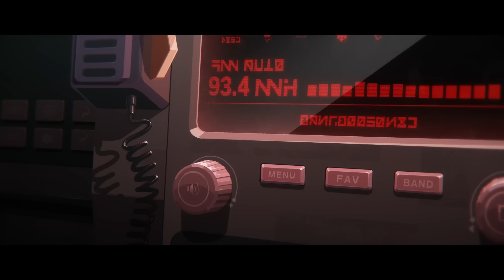Zenless Zone Zero | Jane: Bajo Arresto [Dub JP - Sub ES/EN]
«Se ha escapado uno. Yo me encargo del asunto.»
«No tan rápido. Tú también tienes asuntos que atender.»

- Nueva Eridu te da la bienvenida -
¡Inicia sesión y obtén 30 tiradas gratis!
Participa en eventos relacionados con el juego para obtener hasta 100 tiradas gratis y 80 Bangbupones.
También podrás obtener un agente de grado A y otras recompensas del juego.

Jane Character Teaser "Under Arrest" | Zenless Zone Zero
[Audio JP - Sub ES] [Japonés/Sub Español] [Audio Japonés - Sub Español]